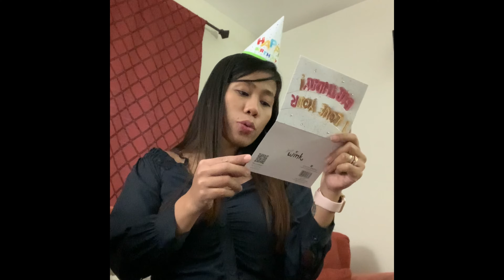Happy day for me || TheVarn’sFamily(late upload)